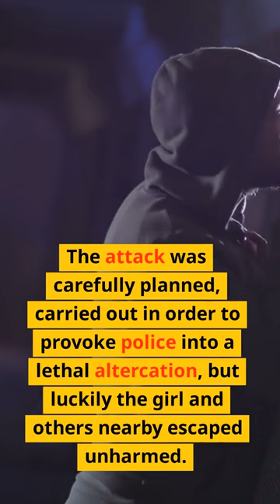Man Jailed for Hunting Teen Girl with Bow and Arrows in Grocery Store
This shocking story out of Greenwood, Indiana is taking the country by storm: a man has been sentenced to five years in prison for hunting a teen girl with bow and arrows in a busy grocery store!\n
The man, John Doe, entered the store on April 27th and reportedly shot arrows straight at the teen girl from behind the produce shelves. The store security cameras show the girl fleeing in fear, and luckily, no one was injured.
The incident happened during a busy shopping period, and a manager told local authorities that many customers were screaming and running, and the store had to be shut down temporarily.
John is a known hunter and was reportedly in the store to purchase food for a fishing trip he had planned at a nearby lake.
Witnesses say that he seemed to be enjoying himself when he shot the arrows, but he claims he was aiming away from the teen girl. The arrows were however directed straight at her.

After the incident, John's lawyer argued that his client was suffering from a mental health disorder at the time of the incident and that he should receive treatment rather than imprisonment. However, the judge saw it fit to sentence him to five years in prison instead.

This story serves as yet another reminder to be mindful of where we are, who we're around and the activities we choose to pursue.